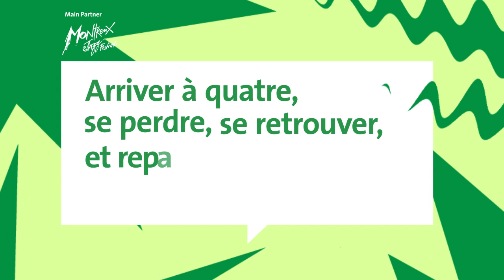Vaudoise - Montreux Jazz Festival '23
Vaudoise - Animations Montreux Jazz Festival - 1/3

Conception & Production: FRANZ&RENÉ